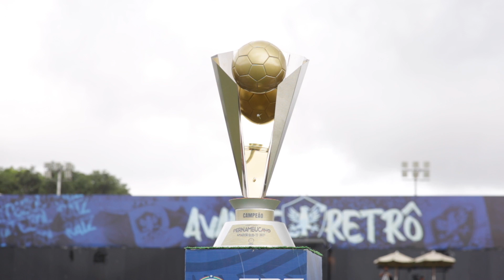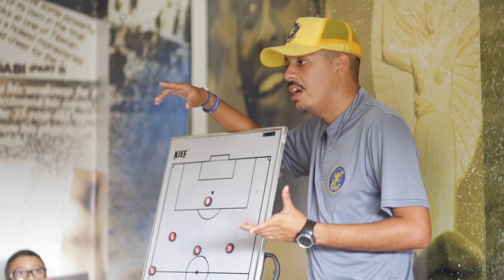BASTIDORES - RETRÔ X SPORT | FINAL DO CAMPEONATO PERNAMBUCANO 2021 SUB-13